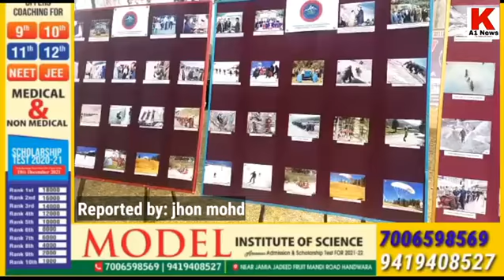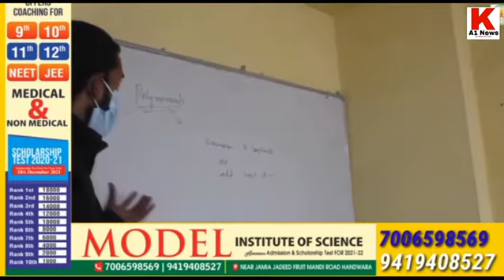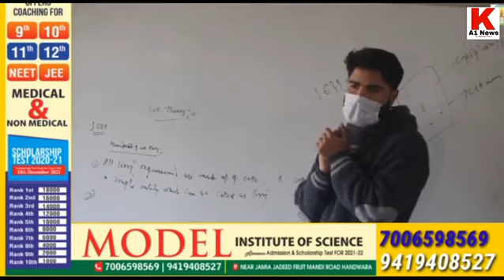Radio tv Govt to ensure adequate availability of high-quality fertilizers: Advisor Farooq Khan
Radio tv
Govt to ensure adequate availability of high-quality fertilizers: Advisor Farooq Khan

SRINAGAR, DECEMBER 11: Advisor to Lieutenant Governor Farooq Khan today said that government is keeping an eye to ensure adequate availability of high-quality fertilizers and pesticides for growers and farmers in Jammu and Kashmir.
He made these remarks while chairing a meeting here at Lal Mandi, Srinagar to discuss the future road map for the benefit of farmers and to stop the supply of the substandard fertilizers. The meeting was attended by Director Agriculture Kashmir, Choudhary Mohammad Iqbal, Director General Horticulture Aijaz Ahmad Bhat, representatives of fertilizer companies.
Advisor said that government is taking several initiatives in order to further improve the system to ensure that sub-standard fertilizers and pesticides are not supplied to the end users.
He directed the fertilizer companies to ensure that only quality fertilizers are sold in the market and any wrongdoing by the companies will be dealt with strongly. He said that any company found indulging in misbranding or supplying spurious fertilizers will be blacklisted. He said that the government doesn't want to police the dealers but it is the responsibility of the government to ensure that our farmer gets quality fertilizers and the fertilizer companies have a responsibility to perform.

Regarding the delay in testing of samples, Advisor said that government is working on increasing testing capacity so that sampling is done on quick basis.
Stressing on the importance of inculcating sustainable and organic agricultural practices in farmers, the Advisor said that indiscriminate and un-judicious use of Chemical Fertilizers is harmful for the health of humans as well as animals. He said that we have to start working for the future requirements and actively promote use of organic/bio-fertilizers in JK.
Earlier the representatives of the fertilizer companies apprised the Advisor of the problems being faced in the fertilizer movement, the need for augmenting current infrastructure and other issues.
Advisor gave a patient hearing to all the issues raised by them and said that all the issues will be resolved on merit basis.